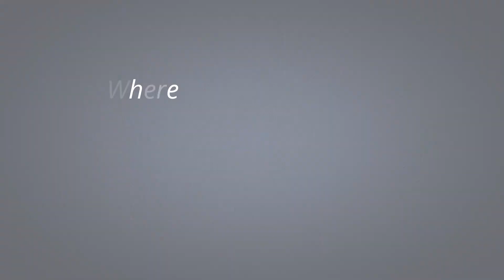Happy Shoppers @icustommadeit - Mandira - "Amazing Custom Made Furniture"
Mandira, an established Architect and Interior Designer from Pune, India shares her effortless experience of shopping with icustommadeit. Take a look at her beautifully designed home, furnished with plush wooden tables sourced from icustommadeit.com!